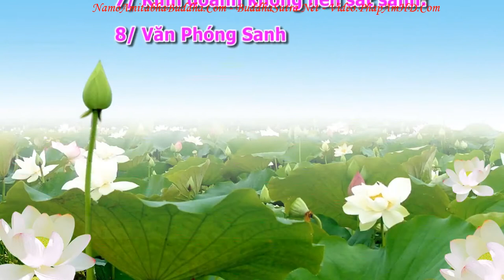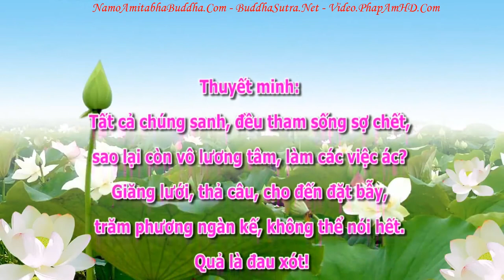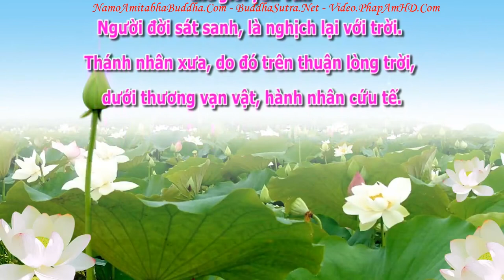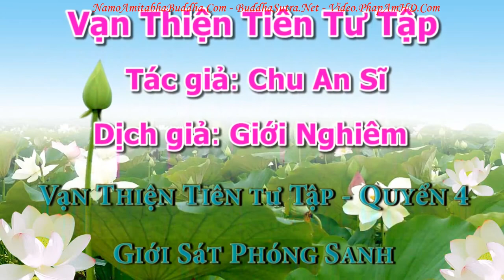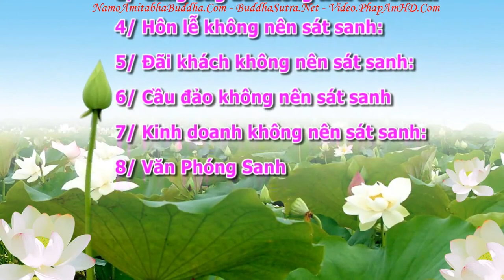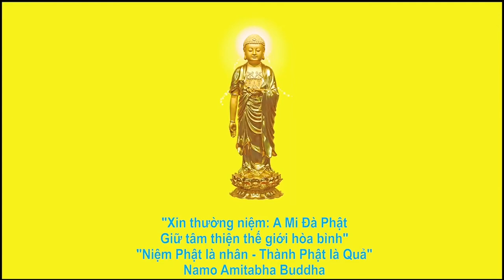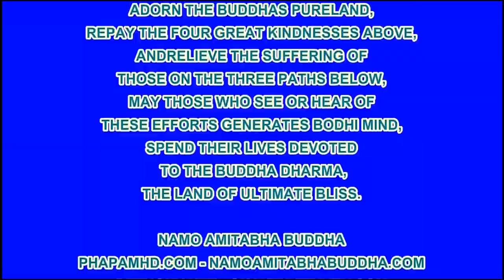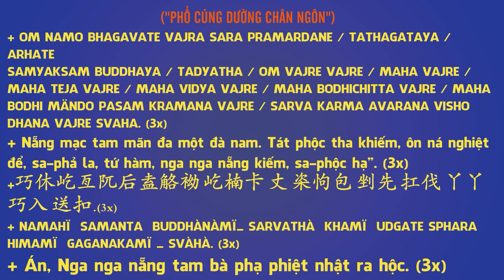An Sĩ Toàn Thư Vạn Thiện Tiên Tư Tập tập 11, Pháp Âm HD